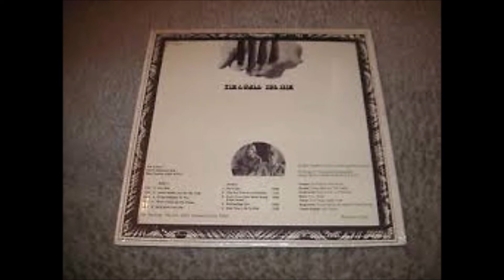Tim & Dale - 1970 LP: For Him - B3 Don't Turn Your Heart Away From Jesus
Tim & Dale
LP: For Him
Released: 1970
Tim Oertel: Guitar, Bass, Vocals, Drums
Dale Erkel: Guitar, Keyboards, Vocals
Steve Bennett: Drums
Lois Graves: Keyboards
Joe Taylor: Cover Design

Tracklist
A1 For Him
A2 Jesus Wants You On His Side
A3 It Can Happen To You
A4 Then I Took Up His Cross
A5 He'll Give You Life
B1 He's Life
B2 You Say You're A Christian
B3 Don't Turn Your Heart Away From Jesus
B4 Everlasting Fire
B5 Give Your Life To Him

12-string jangly folk/pop never sounded better than on Tim Oertel and Dale Erkel’s delightful lp. Would seem to owe a bit to duos like Chad & Jeremy or the Everly Brothers (particularly the vocal harmonies of the latter). One of those go-go organs even makes a brief appearance on ‘Jesus Wants You On His Side’. More often the style is updated to 1969. ‘Then I Took Up His Cross’ is a good example - an acoustic rural kind of sound with some fine dual guitar extending out to seven minutes. ‘He’s Life’ and ‘Everlasting Fire’ have a touch of that hippie country mentality that the Grateful Dead made popular. Same label as Joe Taylor’s Spirit Light. In fact Joe designed the cool cover. (Ken Scott - Archivist)